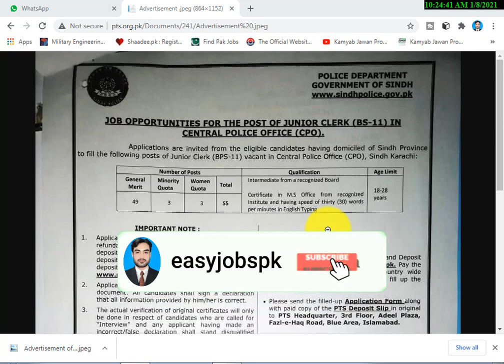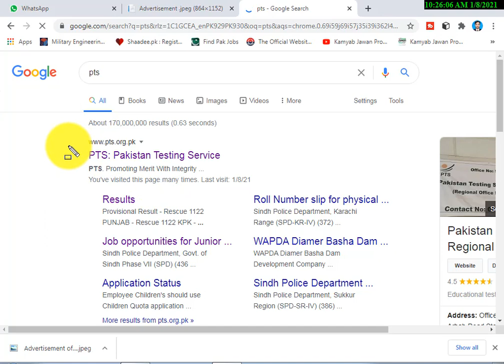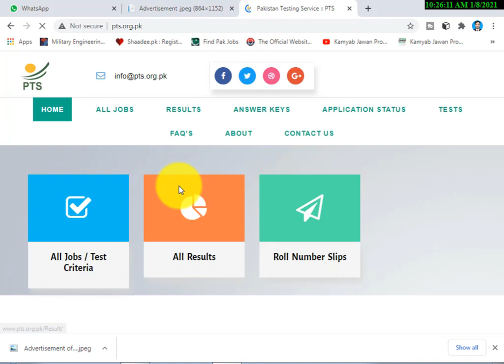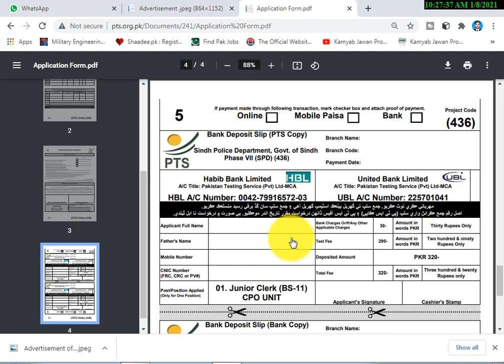Sindh police Department ,Govt.of sindh phase vII (SPD)(436) jobs 2021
new jobs
on pas web
download
form